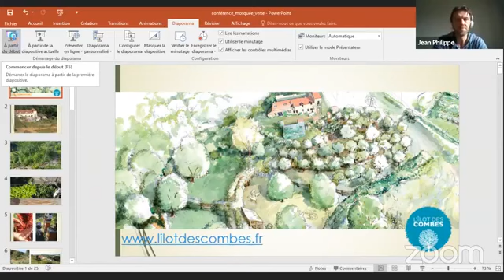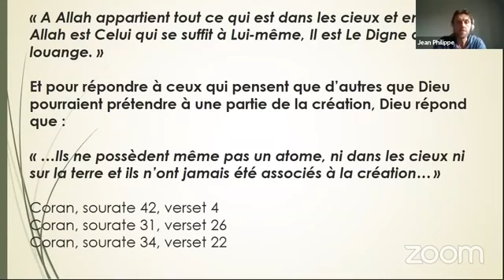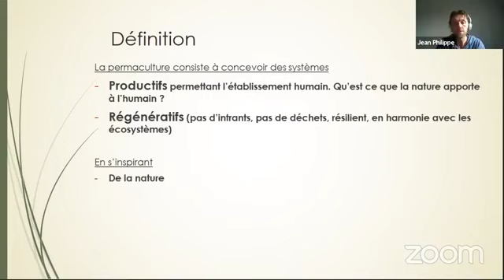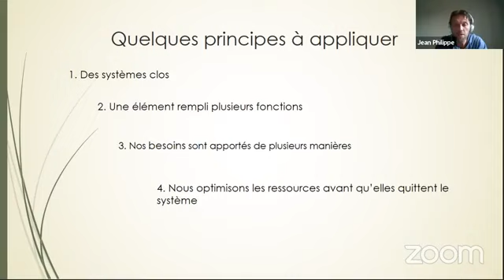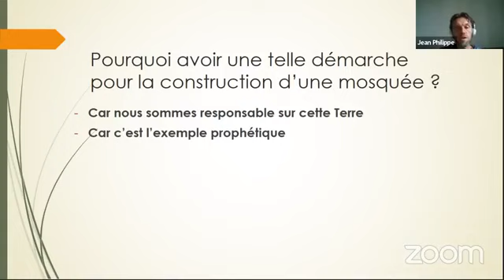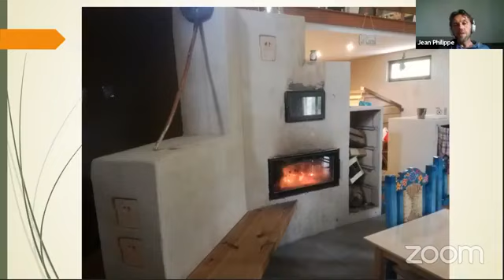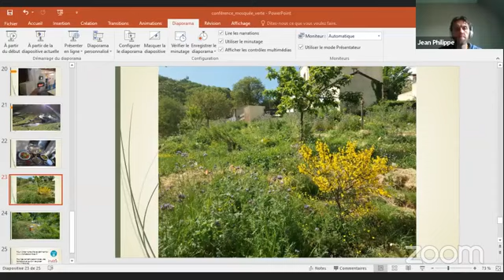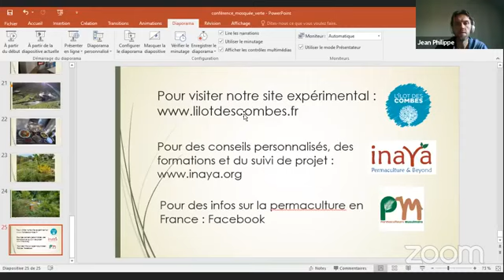La mosquée, un modèle d'éco-système en permaculture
Soutenez L'Îlot des Combes